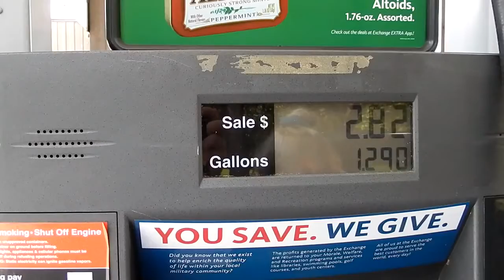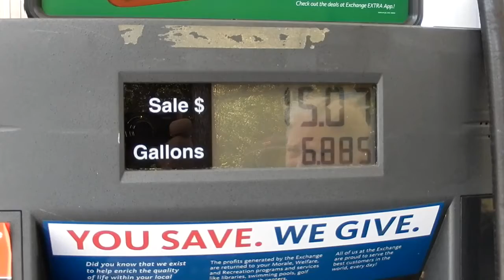Pumping Gas at a Gas Station - Free Stock Footage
Pumping gas at a gas station pump. Free stock footage, no watermark, free to use, no copyright. Free to use, please link back.